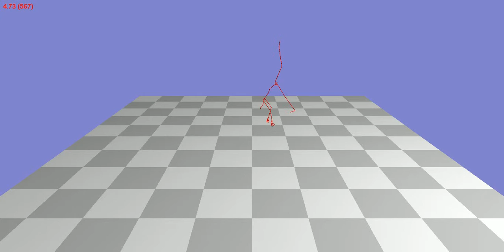Animation 117_02